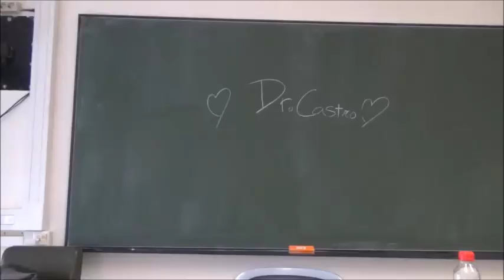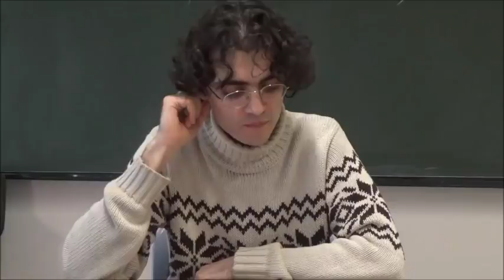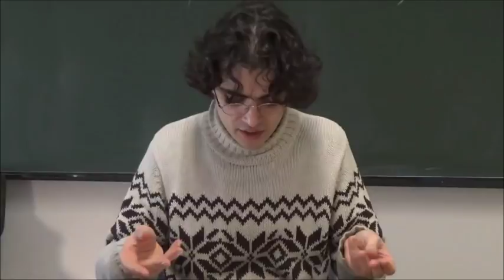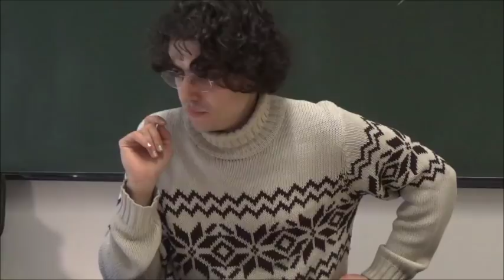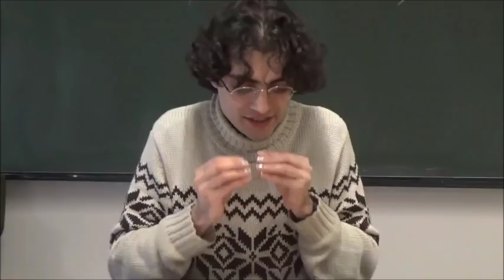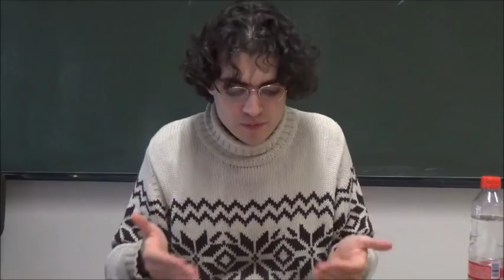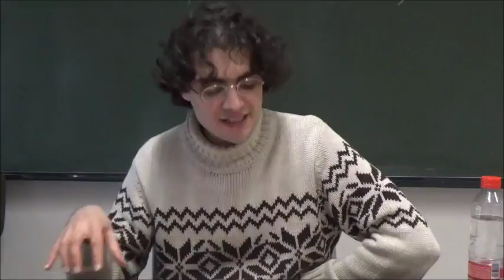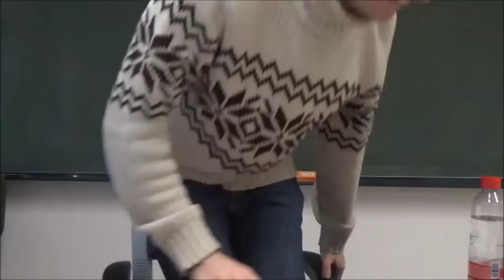Hans-Georg Gadamer y Paul Ricoeur| Historia de la filosofía (56/61)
Quincuagésimo sexta clase teórica de la asignatura Historia de las ideas estéticas y del pensamiento I, impartida por Ernesto Castro para el grupo D de primero de carrera de Historia del arte en el aula 02 de la Facultad de Geografía e Historia de la Universidad Complutense de Madrid. Fecha de grabación: 10/12/2018.